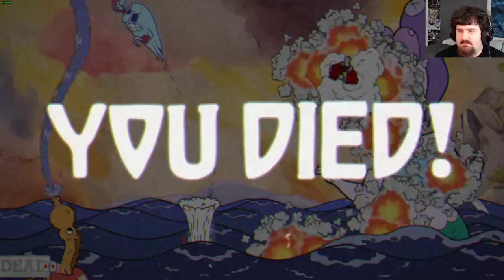Consume the Jazz Chalice 4: I BEE-LIEVE IN MYSELF